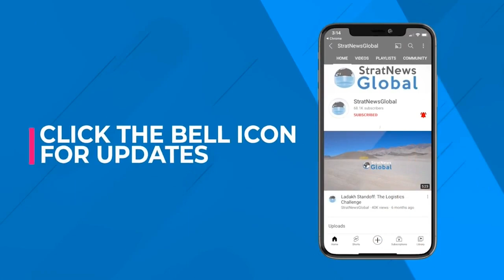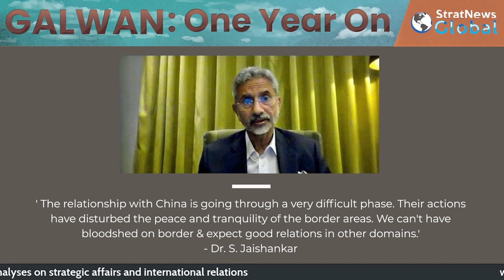China Is An enemy, It Wants To Break Apart India: Gordon Chang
A year after the Galwan clash, the standoff between India and China along the Line of Actual Control (LAC) in eastern Ladakh continues despite a partial disengagement. India has hit back by banning hundreds of Chinese-made apps, including Tiktok, and barring Chinese tech major Huawei from 5G field trials. External Affairs Minister S Jaishankar has repeatedly said that the border issue cannot be delinked from the overall relationship, much to China’s discomfort. “India has shown some resolute measures. When you have invader troops on your soil, you can’t have good relations,” says noted China watcher Gordon G. Chang. China is an enemy, it wants to break apart India, he told StratNews Global Editor-in-Chief Nitin A. Gokhale. “You can’t have good relations with those who are trying to take your territory.”